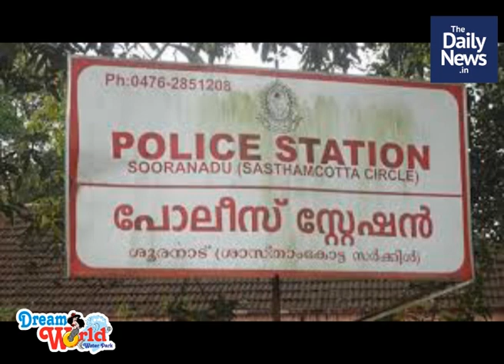The Daily News.In | August 20th Evening News In Short